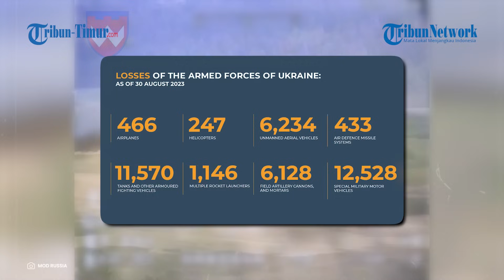Detik-detik Kendaraan Lapis Baja Rusia Dihantam Drone Peledak Ukraina sampai Rusak Parah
TRIBUN-TIMUR.COM - Inilah rekaman detik-detik kendaraan lapis baja Rusia dihantam drone peledak Ukraina sampai rusak parah.

Rekamannya beredar di Telegram pada Rabu, 30 Agustus 2023.

Drone tampak meluncur akurat menghantam sisi kiri kendaraan lapis baja yang terparkir.

Akibatnya kendaraan tersebut mengalami kerusakan parah.

Dalam keterangan unggahan disebutkan pejuang dari brigade pertahanan teritorial terpisah ke-126 kota Odessa menemukan dan menimbulkan kerusakan akibat dan kebakaran pada kendaraan lapis baja Rusia.

Beruntung tak ada korban jiwa yang dilaporkan dalam serangan ini.

Diketahui perang antara Rusia dan Ukraina masih berlangsung sampai Kamis (31/8/2023) hari ini.

Sejumlah pihak tak bisa memastikan kapan perang berakhir. Namun, beberapa pengamat menilai perang mungkin selesai dengan kondisi tertentu.

Narator: Ririn
VP: Asrul